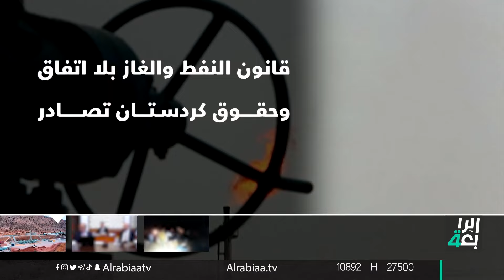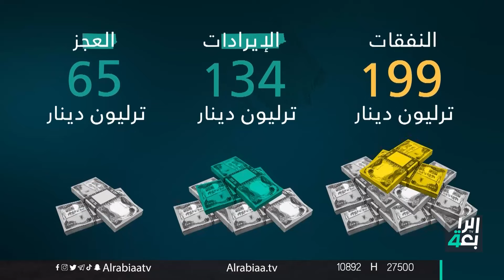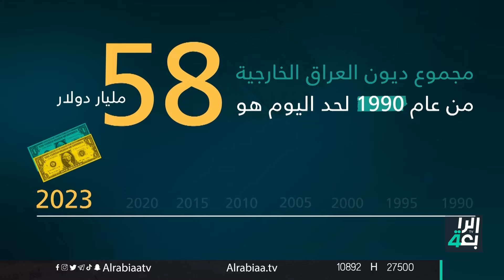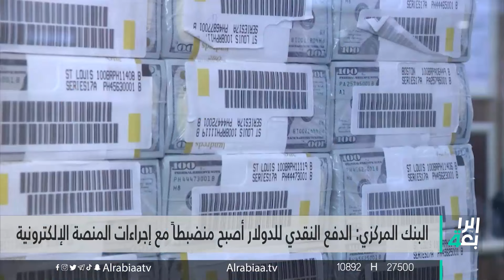نشرة اخبار المنتصف مع شمس الرشيد || قانون النفط والغاز بلا اتفاق وحقوق كردستان تصادر